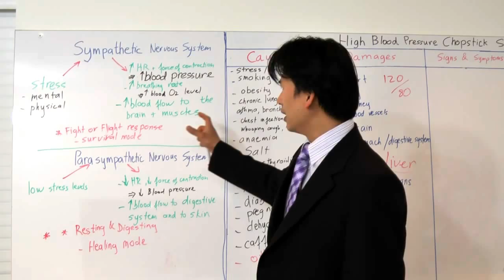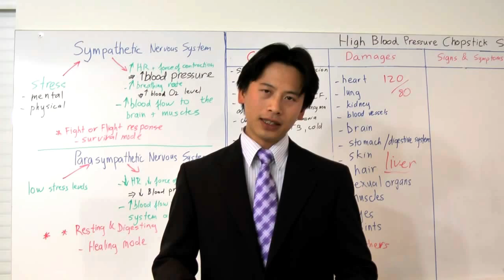HBP 039- How High Blood Pressure leads to damages to the liver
Discover how High Blood Pressure leads to liver damages.